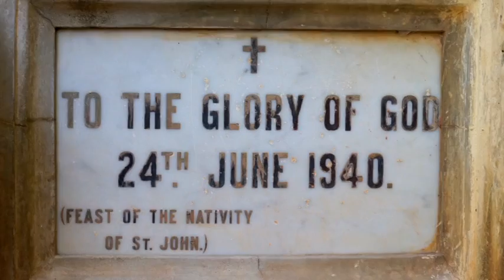Jharkhand - Natures Own Abode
Enjoy the Cultural Heritage - Welcome to Jharkhand

The Cultural Mosaic of Jharkhand has been shaped and polished by generations of communities which have inhibited this land since time immemorial. From the legendary Asurs & Santhals, to the Banjara, Bihor, Chero, Gond, Ho, Khond, Lohra, Mai Pahariya, Munda, Oraon, Kol or Kawar - over thrity two tribal groups have left a unique impression on the ‪culture‬ of the region